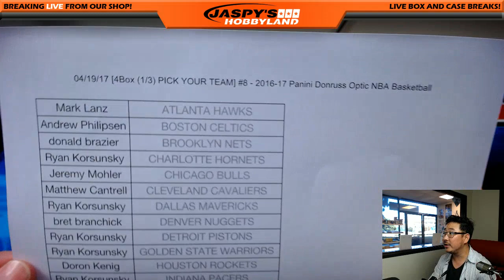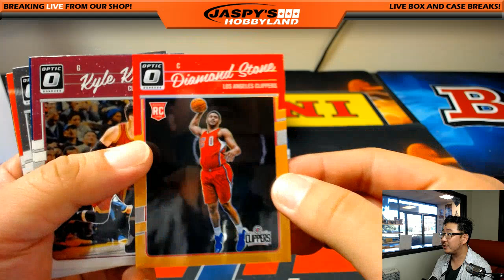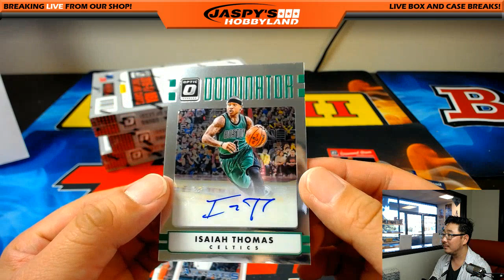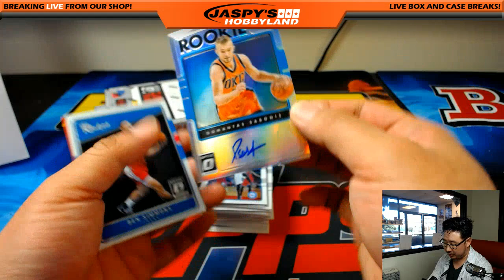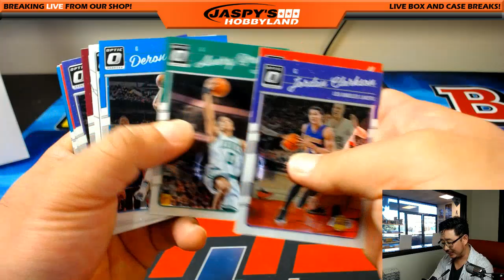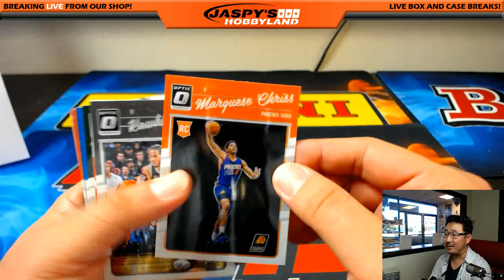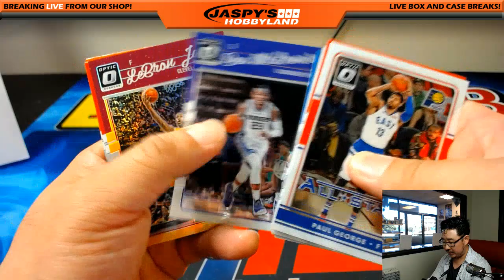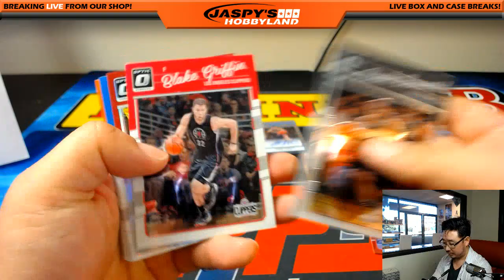04/19/17 [4Box (1/3) PICK YOUR TEAM] #8 - 2016-17 Panini Donruss Optic NBA Basketball